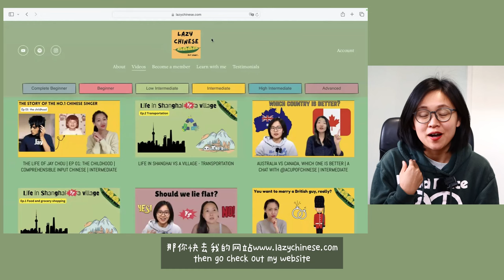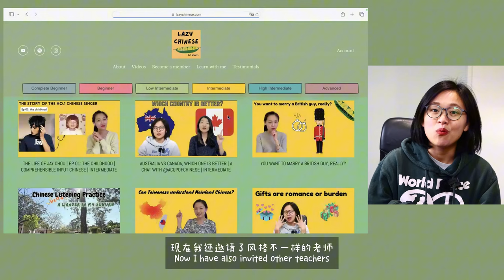Traveling in Australia ​⁠@annieluo1307 | comprehensible input Chinese | intermediate